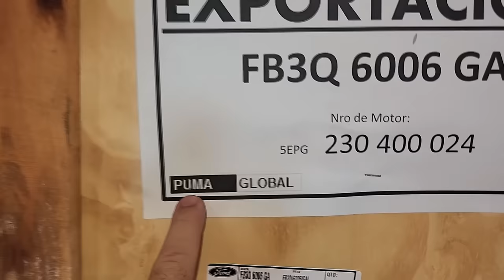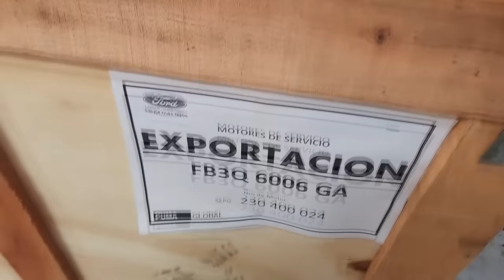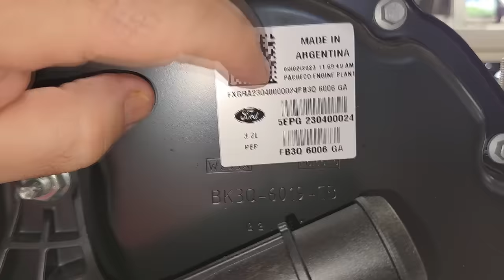EP. 1116 // Motor NOVO de RANGER no TROLLER: Não Compensa RETÍFICAR! TRANSDENTE DEUS agindo AO VIVO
"embreagem s10"
"melhor mecânica"
"mecânica chevrolet"
"melhor marca óleo s10 5w30"
"como balancear"
"review s10"
"sw4 s10"
"militec funciona"
"serviços toyota"
"oficina toyota"
"o que é hilux garbosa"
"mecânica toyota"
"manutenção toyota"
"restauração hilux"
"hilux antiga"
"diesel 4x4"
"como montar motor diesel"
"diesel 4x4"
"embreagem s10"
"melhor mecânica"